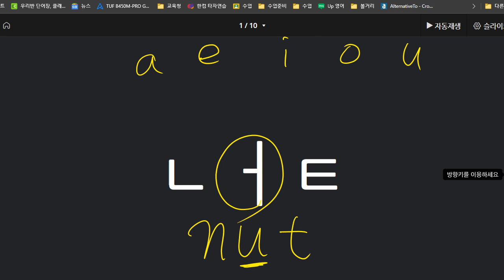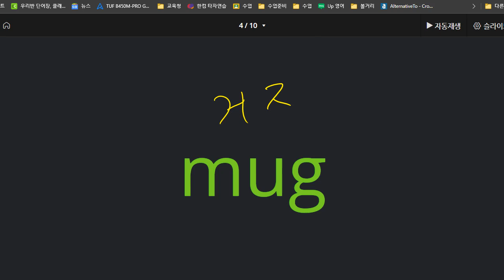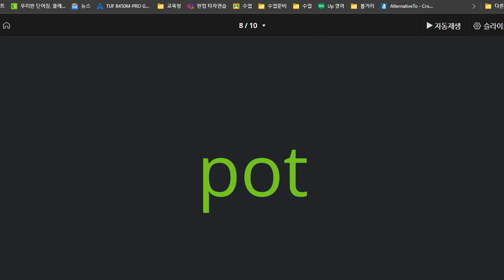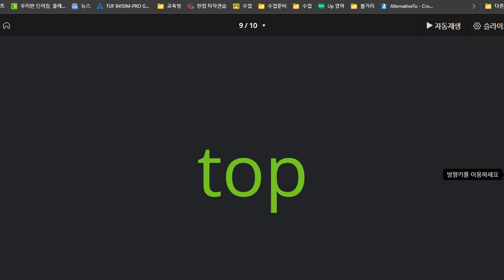김예은 2021 03 23 A 23 칭찬